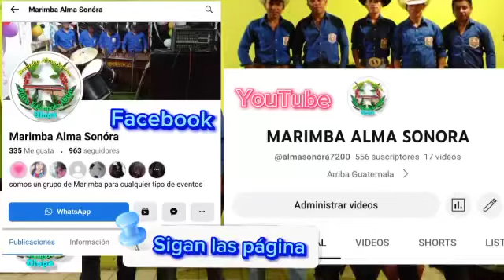Apoyando a estos jóvenes de la marimba alma sonora de Olopa ahí están los números para contratacione